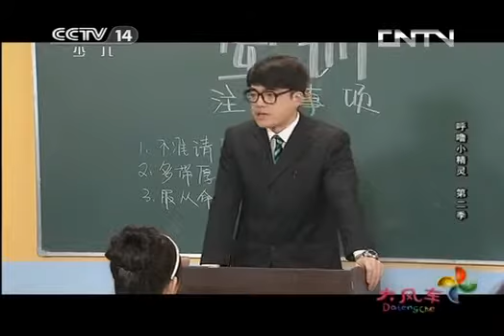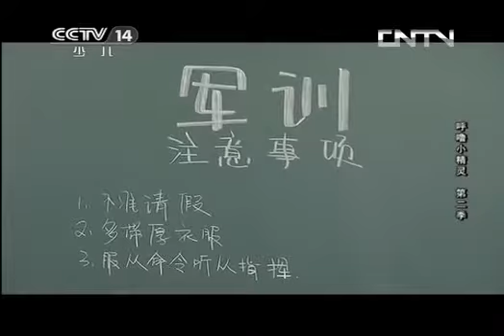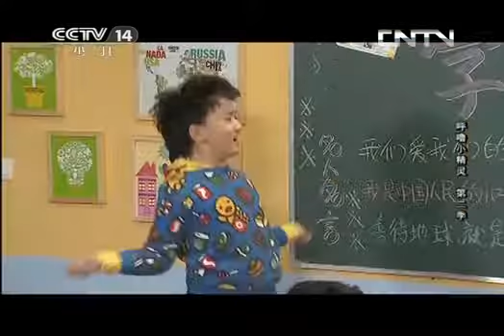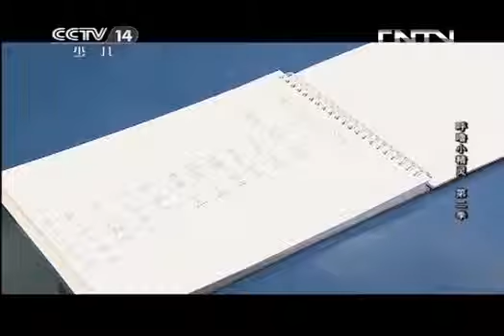《大风车频道版》 20130628